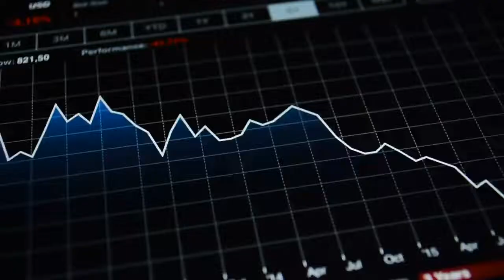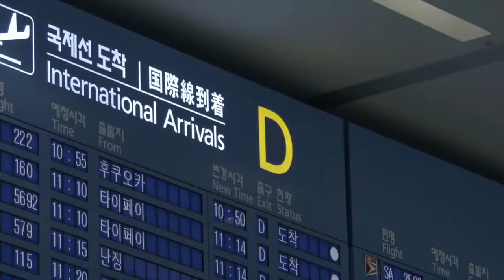করোনাভাইরাস সম্পর্কে যা বললেন শ্রীল ভক্তিবিকাশ স্বামী মহারাজ। What HH Bhakti Vikasa Swami Maharaj s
করোনাভাইরাস সম্পর্কে যা বললেন শ্রীল ভক্তিবিকাশ স্বামী মহারাজ।

What HH Bhakti Vikasa Swami Maharaj said about Novel Coronavirus.
# iskconbangla